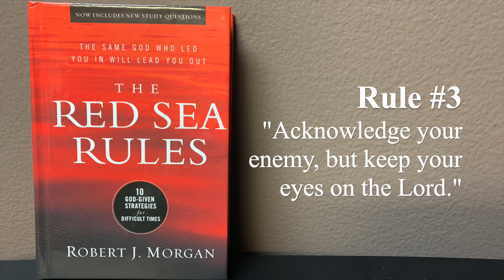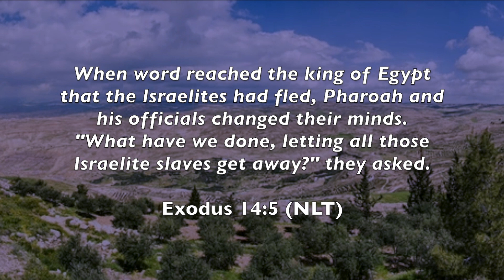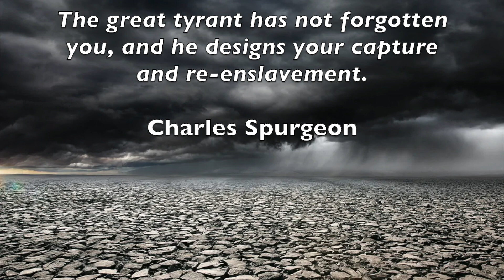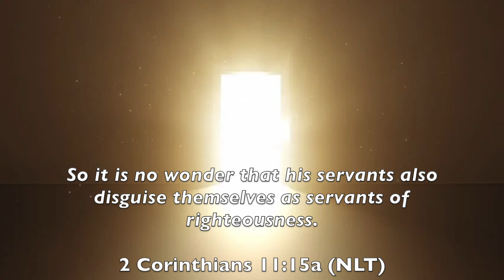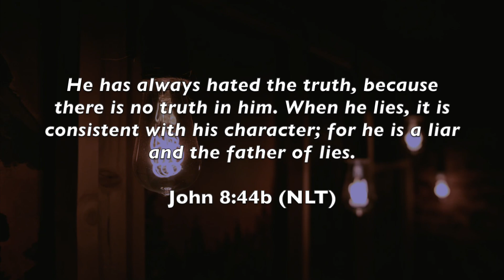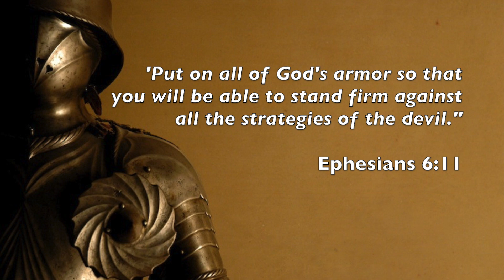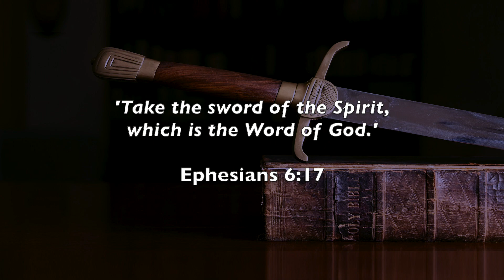The Red Sea Rules - Rule #3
"Acknowledge your enemy, but keep your eyes on the Lord."

Read Rule #3 in The Red Sea Rules Book.
Discussion questions are available at the end of Rule #3.